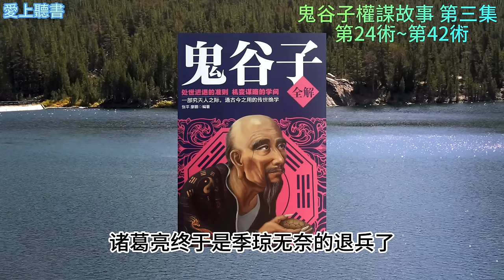讀書-智谋的基础和游说的通用法则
歡迎來到愛上聽書，讓沒時間讀書的你，也可以透過聽書來獲得知識與學習，祝大家聽書愉快。

鬼谷子智慧故事  第三集
00:00:00 第二十四术 量权揣势
00:07:22 第二十五术 隐已成事
00:10:33 第二十六术 操钩临渊
00:18:42 第二十七术 谋阴成阳
00:26:11 第二十八术 燃燥濡湿
00:29:39 第二十九术 众口铄金
00:33:18 第三十术   取长补短
00:40:57 第三十一术 多变不变
00:44:01 第三十二术 因性制人
00:51:45 第三十三术 三步制君
00:59:41 第三十四术 欲去故纵
01:04:32 第三十五术 阴道取阳
01:11:33 第三十六术 智者贵阴
01:16:42 第三十七术 为事贵智
01:21:13 第三十八术 积弱为强
01:25:31 第三十九术 成事五术
01:40:57 第四十术   符言
01:42:24 第四十一术 分威伏熊
01:47:52 第四十二术 散势鸷鸟

《鬼谷子》，又名《捭闔策》
該書側重於權謀策略及言談辯論技巧。《鬼谷子》共有十四篇，其中第十三、十四篇（轉丸、胠亂）失傳。

書中舉例各家，有儒子貢，有縱橫蘇秦、張儀。

《鬼谷子》思想學説之所以能在百家爭鳴戰國時期獨樹一幟,不僅在於他的與眾不同的縱橫理論,更在於他以“道”為理論依託,將其思想學説提升到哲學的高度。

鬼谷子簡介，戰國時期的縱橫家，弟子有蘇秦、張儀，龐涓，孫臏等人。
魏晉時人視為隱士、道士，隱於鬼谷。
後世對鬼谷子增添更多傳說，視他為神仙，又懂得兵法、仙術、數術，是通曉多門技藝的博學者。

本只稱鬼谷子或鬼谷先生，鬼谷或是隱居地名取而為號，又或者就是他的姓氏名。最早說鬼谷子姓氏為「王」者是杜光庭]，在《仙傳拾遺》稱鬼谷子「姓王名誗」，王誗之名後來訛衍作王詡、王禪、王利等，又有道號名為玄微子